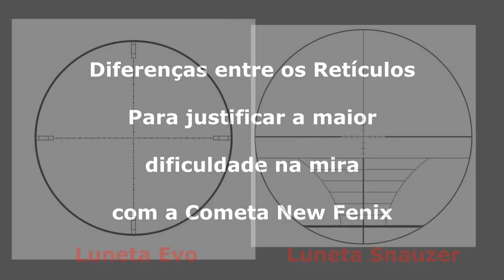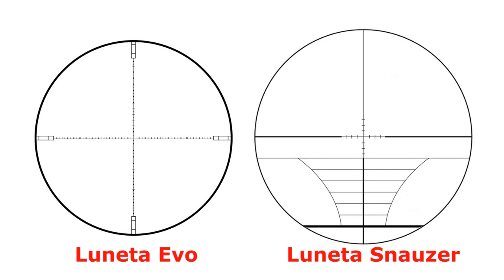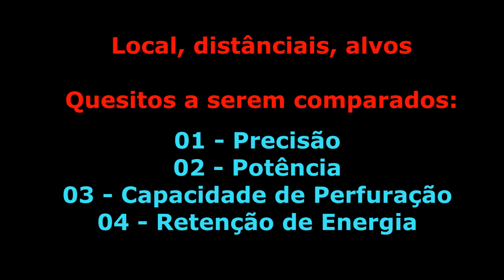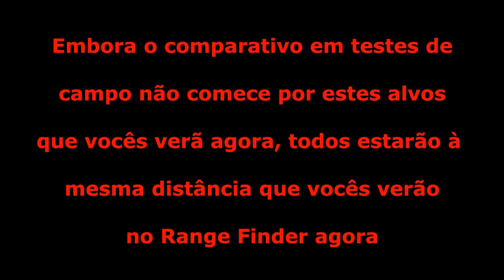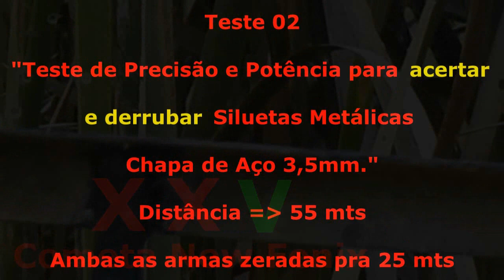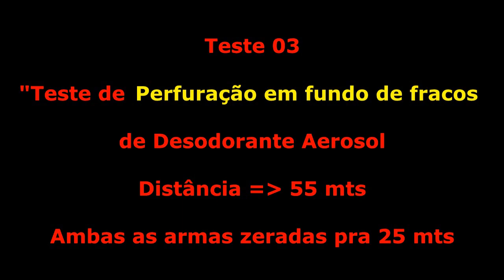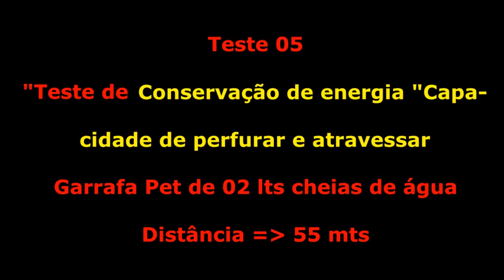CARABINA GAMO CFR 4.5 VERSUS COMETA NEW FENIX 4.5 - COMPARATIVO EM TIROS DE LONGA DISTÂNCIA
Vídeo contendo o COMPARATIVO ENTRE AS CARABINA GAMO CFR E A CARABINA COMETA NEW FENIX, ambas no calíbre 4.5 ou 0.177.
Os testes são feitos a 55 mts de distância, todos os disparos apoiados e com luneta.
O vídeo analísa a PRECISÃO, A PERFURAÇÃO, O IMPÁCTO E A CONSERVAÇÃO DE ENERGIA.
Os alvos são: tampinhas de Refri, Siluetas Metálicas, garrafas pet cheias de água e garrafa de vidro.